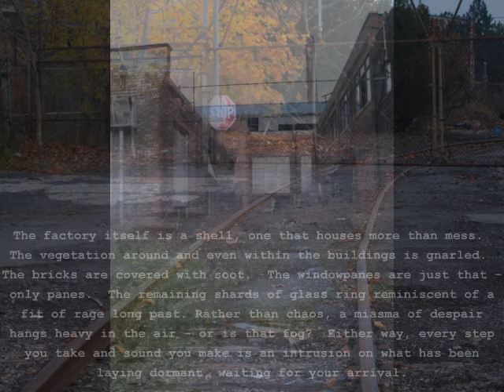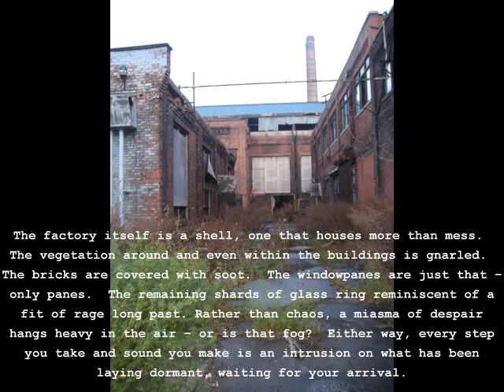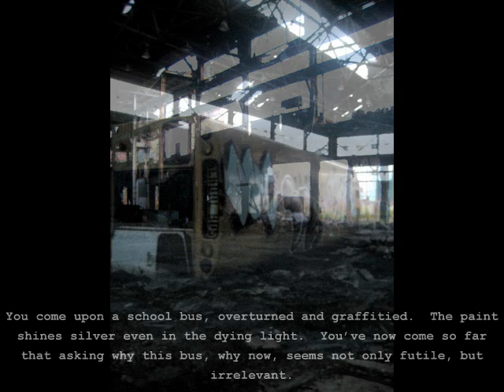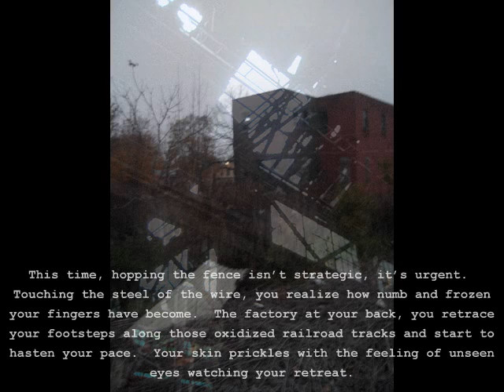The Factory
Photo essay for AP English.

Photos/ Text: Kelly O'Brien
Silhouette/ Add'l Photos: Cristian Fortier